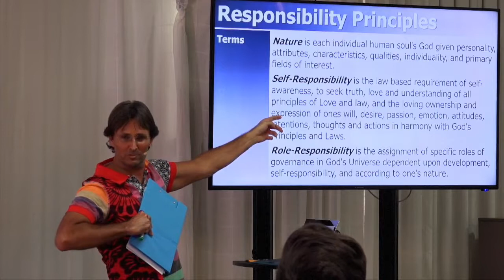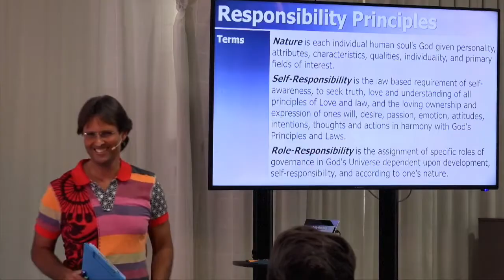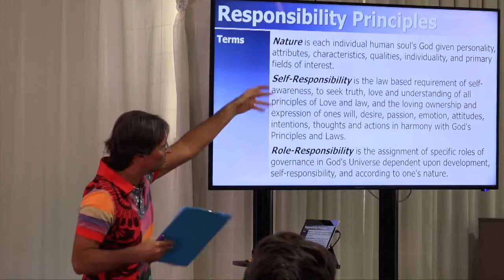How Do I Develop Self Responsibility? & Why Don't We Want to Care for Ourselves?